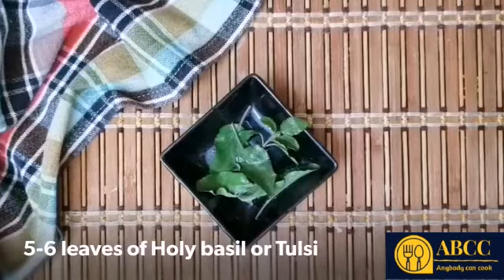IMMUNITY BOOSTER SYRUP||KADA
Immunity booster syrup is home remedy
and helpful in cough and cold...its very effective
if taken in proper way...Its prepared by ginger,holy basil, jaggery,
black salt,carom seeds,cloves,cinnamon, green cardamom,
turmeric powder etc.

it is taken lukewarm and add honey just before consuming,
do not drink cold water just after and before consuming.
gives best results if taken before bed..

all natural ingredients are very helpful to increase immunity and cure
from old cough and cold.
(1/4- cup two times in a day)